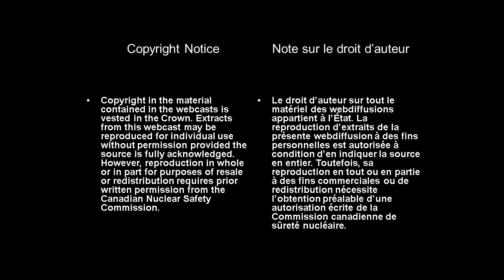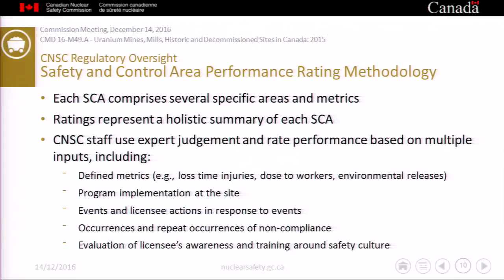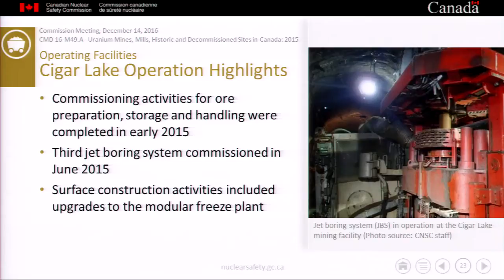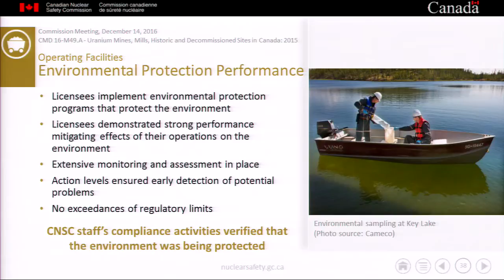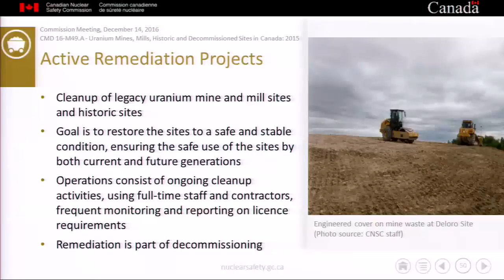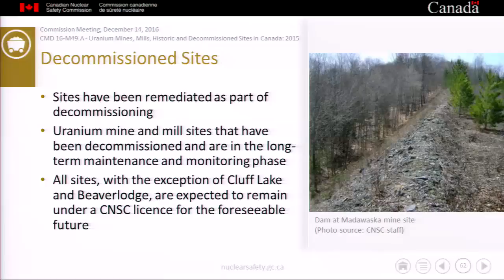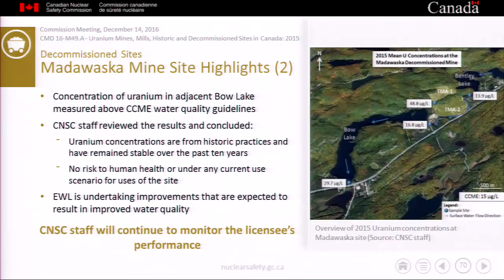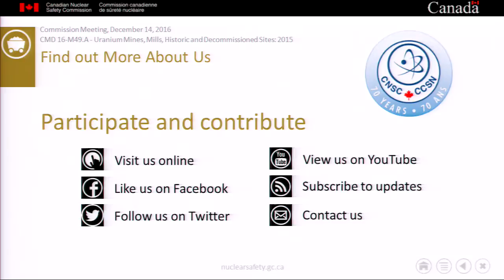ROR for Uranium Mines, Mills, Historic and Decommissioned Sites in Canada: 2015 (Dec 14, 2016)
On December 14, 2016, the Commission heard from CNSC staff on the Regulatory Oversight Report for Uranium Mines, Mills, Historic and Decommissioned Sites in Canada: 2015.